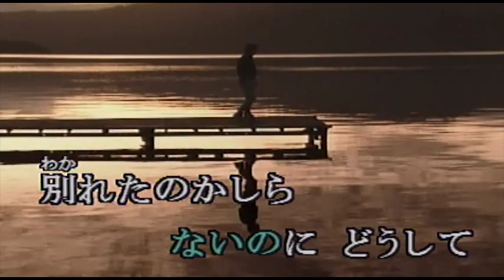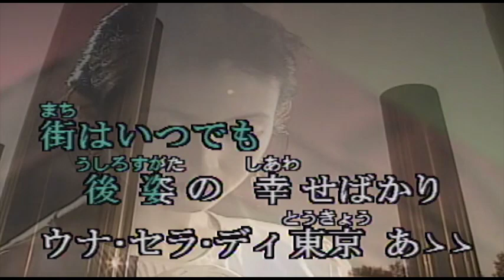（カラオケ） ウナ・セラ・ディ東京 / ザ・ピーナッツ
哀しいことも　ないのに　なぜか・・・
›1963年
›作詞：岩谷時子　　作曲：宮川泰

哀しいことも ないのに
なぜか 涙がにじむ
ウナ·セラ·ディ東京 ムー ..
いけない人じゃ ないのに
どうして 別れたのかしら

あの人はもう 私のことを
忘れたかしら とても淋しい
街は いつでも
後ろ姿の 幸せばかり